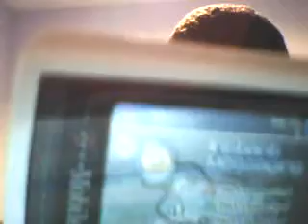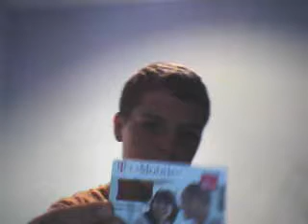in memory of my sidekick id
i hope you enjoy... and i know the audio and stuff stucks i just made this for fun